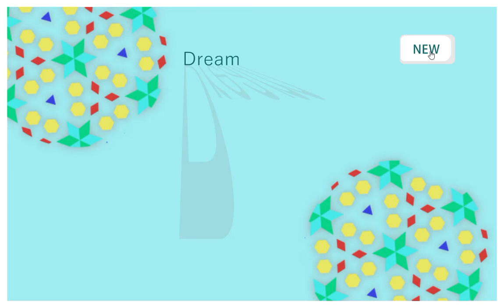[Yonashi] Dream Walkthrough